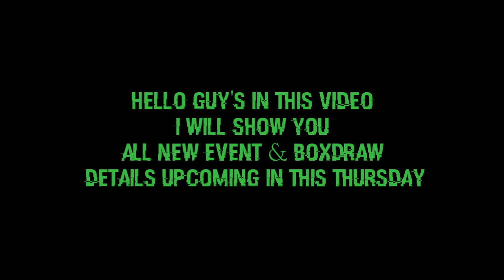Next Week All Events & Boxdraw Details Upcoming in PES 2020 Mobile || PES Galaxy Mobile